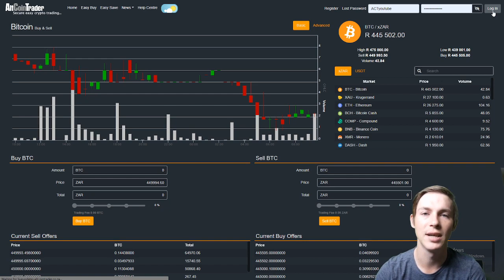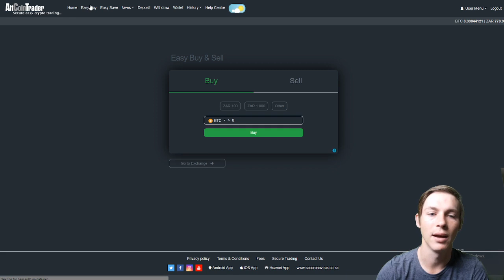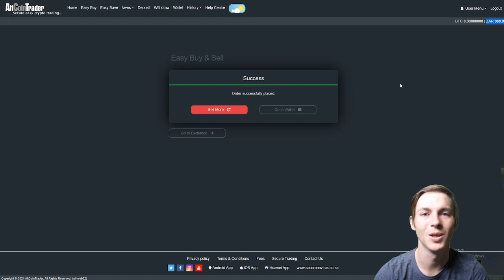How to use the Easy Buy and Easy sell option on the AltCoinTrader exchange!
Episode 12: In todays video we will be looking at how to use the Easy Buy and Easy Sell option on the AltCoinTrader exchange.

account!